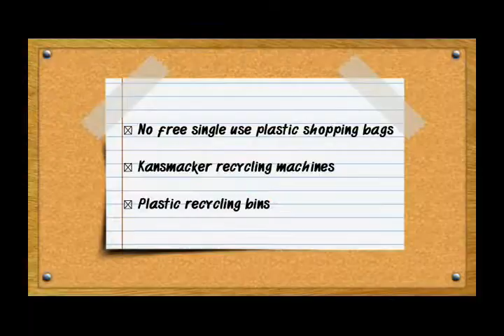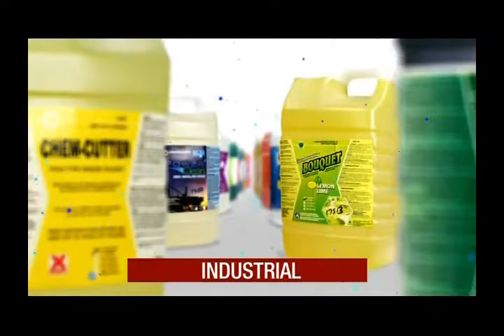Pale Fwanchmann with Peter "Ras Ipa" Isaac in conversation with Silvanus Ernest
Speak with Silvanus Ernest,  a man who bought a plane for $1 and his struggles to start an airline in the Eastern Caribbean